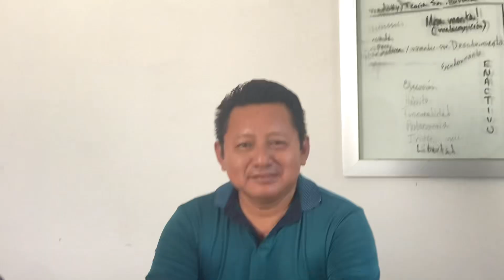Enfoque Lúdico: Bruno publicó y Don Mago comenta